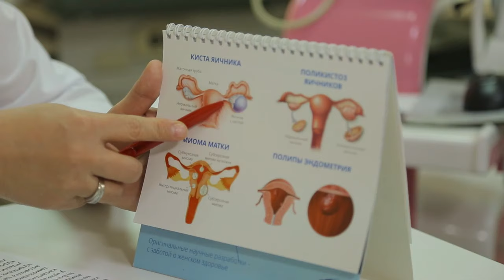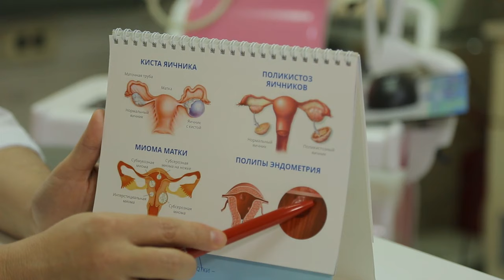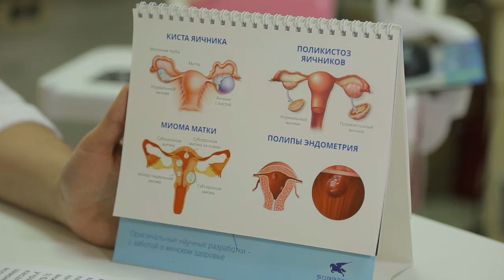ГИНЕКОЛОГ МАСЛАХАТИ ДИҚҚАТ! БАРЧА АЁЛЛАРИМИЗ УЧУН